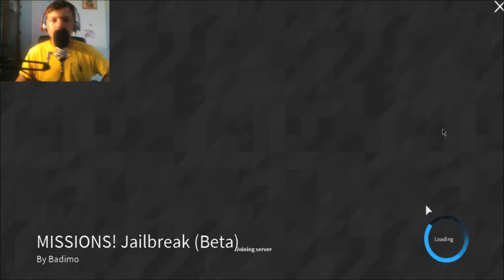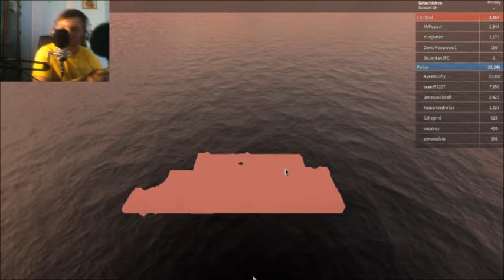prison brake roblox trying to escape prison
In this video i will be trying to escape prison